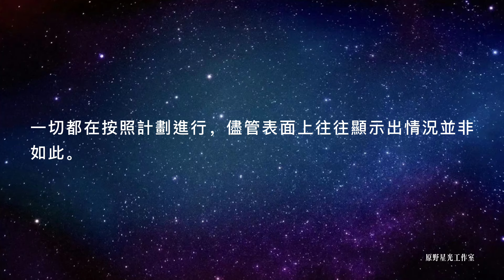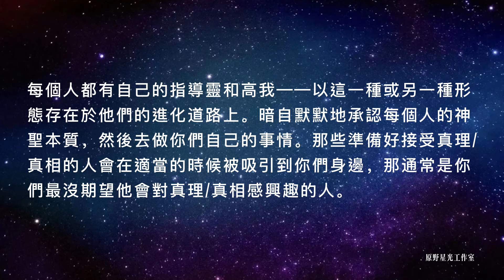【大角星群體傳訊】安於實相，“如是”，而不是“做”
那些在靈性方面準備好了，但堅決拒絕接受除了他們已經相信的實相之外的任何東西的人，往往必須通過身體、情感或心智上的喚醒來艱難地學習他們準備好去學習的東西……